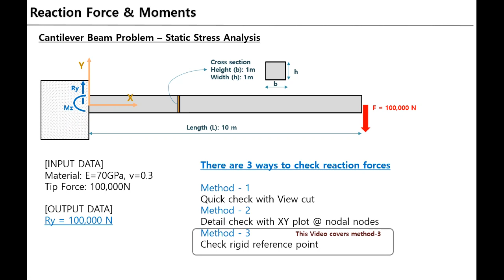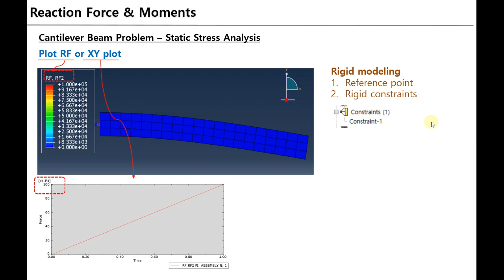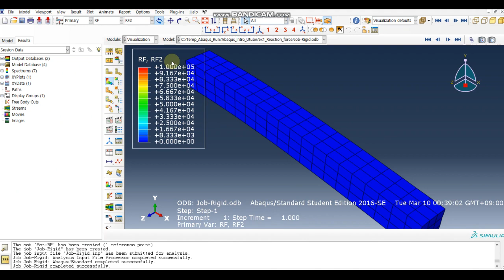Abaqus 구조해석 - 응력 해석의 반력 구하기 (static stress analysis & reaction force) 2부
외팔보(Cantilever beam) 구조물에 대한 일반적인 정적 응력 해석 (static stress analysis)을 적용하여, 반력(reaction, resultant) 문제를 어떻게 모델링하고 해를 구하는지 간단하게 설명하였다.
아래 3가지 방법중 (3)에 대한 설명이다.

(1) View cut option
(2) XY plot of nodal forces
(3) Reaction force of rigid reference point